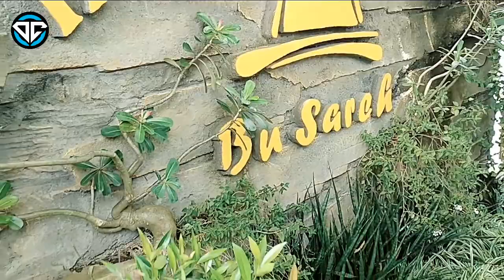Wisata Pantai Parangtritis dan Mukbang Ingkung Joglo Bu Sareh ♥️ Honeymoon vs Healing Day 3 Part 2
Lanjut dari HEHA OCEAN VIEW kita ke pantai Parangtritis Jogja. Dimana kita akan melihat pemandangan laut panas-panasan main air laut.

Ketemu artis ewer-ewer kluwer.. wik wik wik ahhhh.

wisata laut
honeymoon jogja
honeymoon indonesia
paket honeymoon murah
visit java
road guide
visit jawa tengah
visit jateng